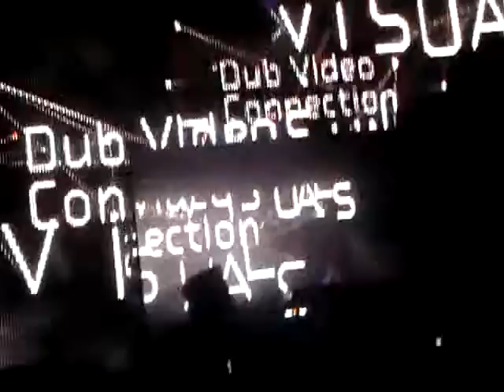Maya Jane Coles @ NeoPop 2012 pt8